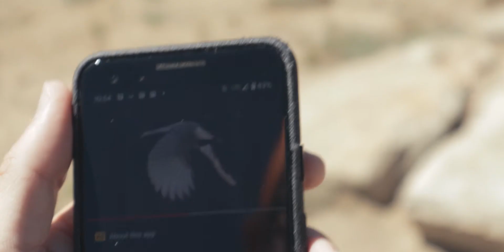Hand Feeding Birds in Tahoe!! Chickadee Ridge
If Chickadee's are your thing then this is THE spot to visit in Tahoe!

18:9 aspect ration for this one,  and practicing self color grading too!
Gear:

ND Filter